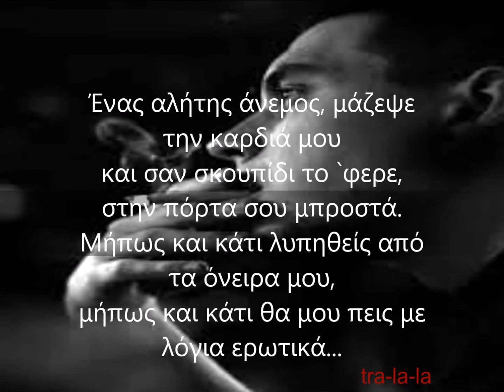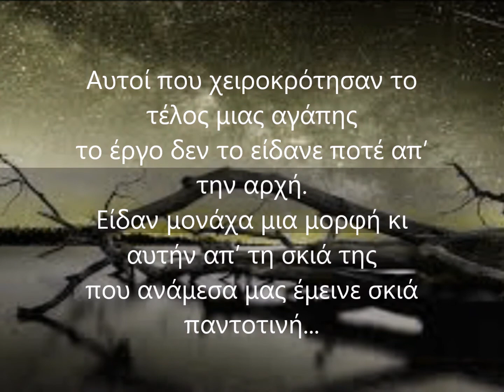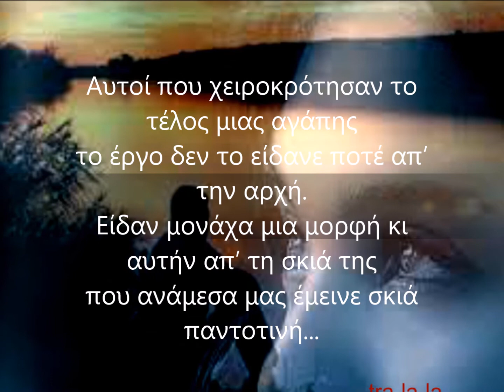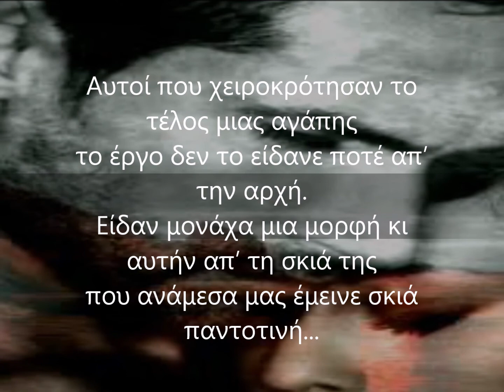vasilis terlegkas-autoi pou xeirokrotisan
Μουσική:   Βασίλης Τερλέγκας
1. Βασίλης Τερλέγκας

Ένας αλήτης άνεμος, μάζεψε την καρδιά μου
και σαν σκουπίδι το `φερε, στην πόρτα σου μπροστά.
Μήπως και κάτι λυπηθείς από τα όνειρα μου,
μήπως και κάτι θα μου πεις με λόγια ερωτικά...

Αυτοί που χειροκρότησαν το τέλος μιας αγάπης
το έργο δεν το είδανε ποτέ απ’ την αρχή.
Είδαν μονάχα μια μορφή κι αυτήν απ’ τη σκιά της
που ανάμεσα μας έμεινε σκιά παντοτινή...

Στη μέση της παράστασης κλείσαμε την αυλαία,
χάθηκαν μες στα λόγια τους οι πρωταγωνιστές.
Τώρα το έργο παίζεται αλλού, αλλιώς κι ωραία
το έργο εμείς που γράψαμε για τ’ αύριο και το χθες.